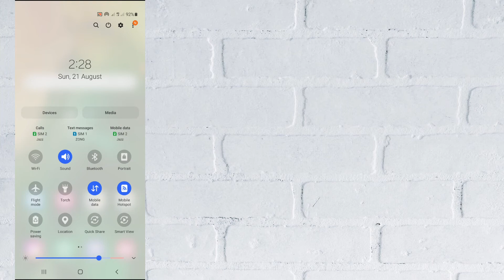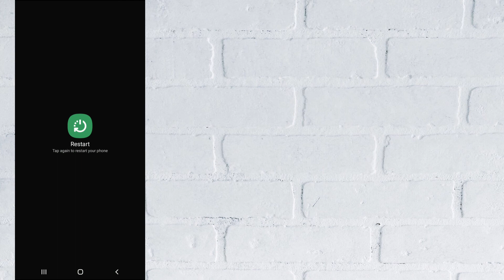How to fix Can't launch the Tower of Fantasy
In this video, you will learn how to fix Can't launch the Tower of Fantasy, after watching this video you will be able to launch the Tower of Fantasy game on your device.

original article: 2022/08/fix-cant-launch-the-tower-of-fantasy.html